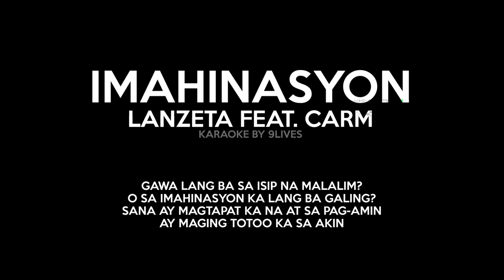Imahinasyon - Lanzeta ft. Carm Karaoke Version (By 9Lives)